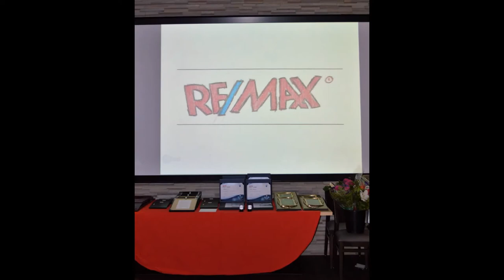RE/MAX 2000 Realty - Business Meeting and Awards Lunch -May 24 2016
Great people sharing ideas and successes for 2015